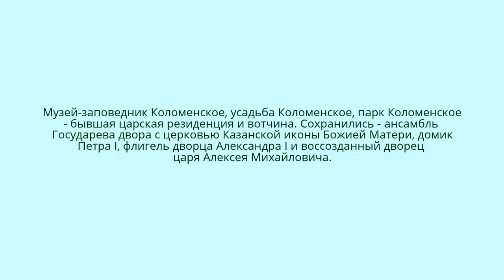Музей-заповедник Коломенское. Москва.